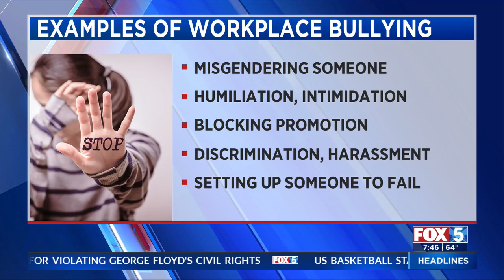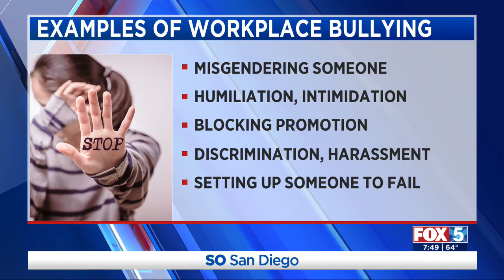Fighting Back Against Workplace Bullying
Dr. Gary Namie talked to FOX 5's Raoul Martinez on Friday about how employees can fight back against workplace bullying.